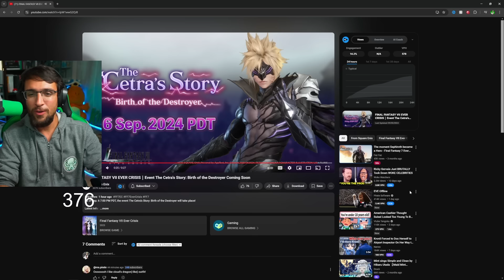Update Anniversary News & Bahamut Fight ~ Final Fantasy 7 Ever Crisis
The 1 Year Anniversary for Final Fantasy 7 Ever Crisis is here along with Ultimate Weapons & Bahamut Fight.

New ending music created by Austin S. - Autie